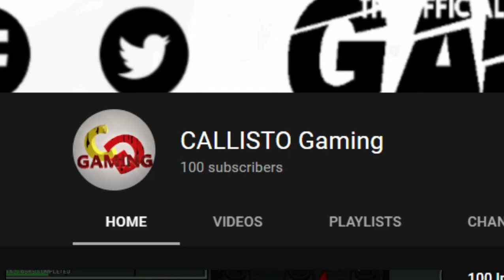Minecraft Raid 100 Subscriber Special [ SURPRISE ] Part=34